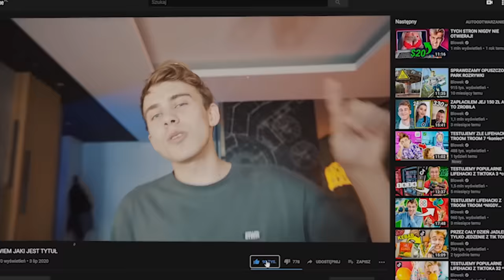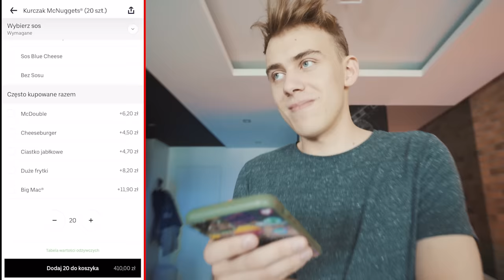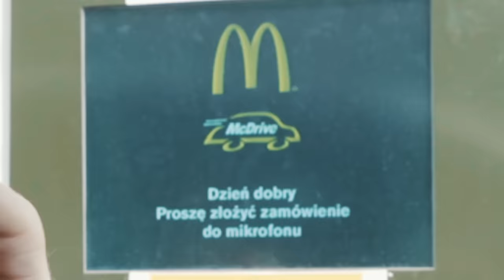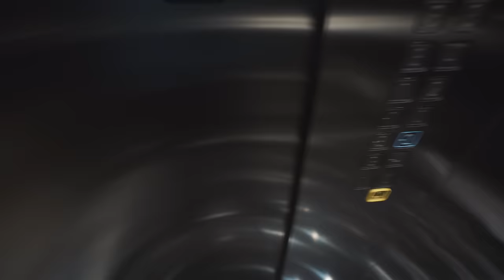400 NUGGETSÓW z McDONALD’S *BO SIĘ POMYLIŁEM...*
Co 5.000 łapek jemy 1 BigMaca w kolejnym odcinku!

Mam 23 lata i robię nieśmieszne filmiki w internecie.